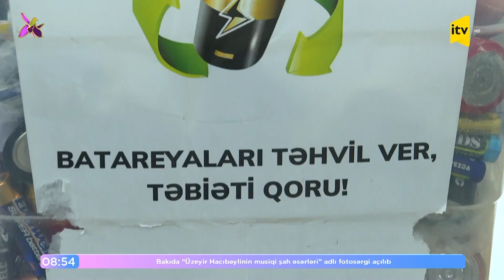Bunları ziilliyə ATMAQ OLMAZ! Bəs hara tullayaq?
Tullantıların çeşidlənməsi...